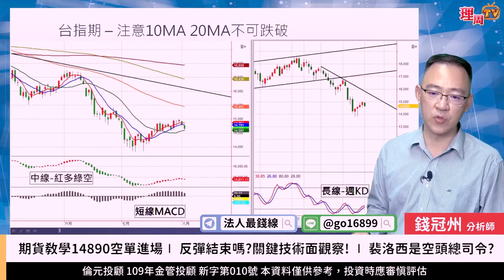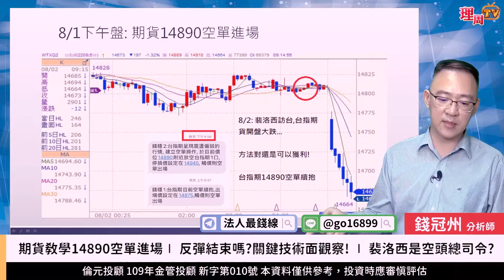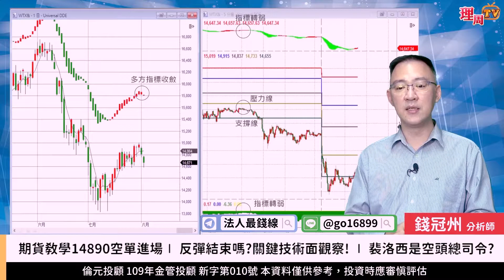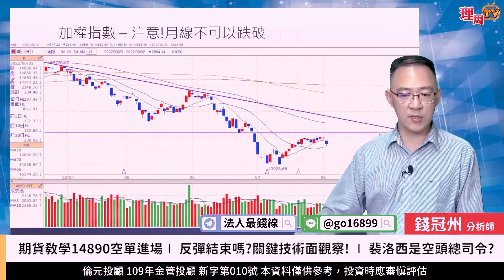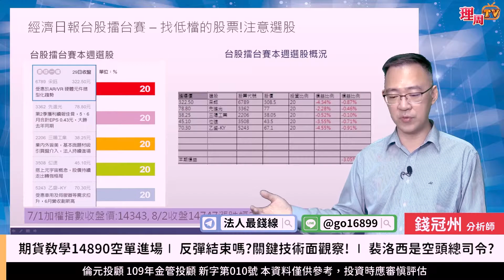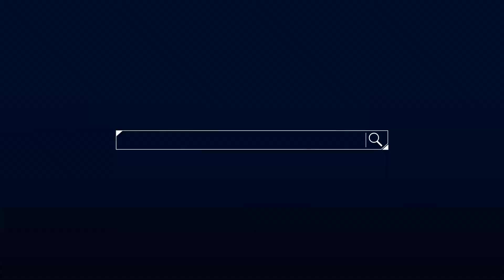理周TV-20220803盤中-錢冠州 法人最錢線／期貨教學14890空單進場∣ 反彈結束嗎?關鍵技術面觀察! ∣ 裴洛西是空頭總司令?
💟加入法人最錢線 Line@:@ go16899